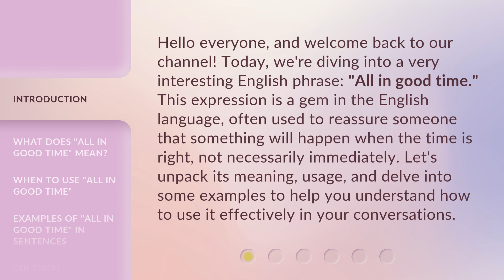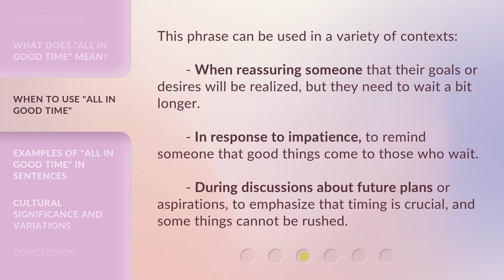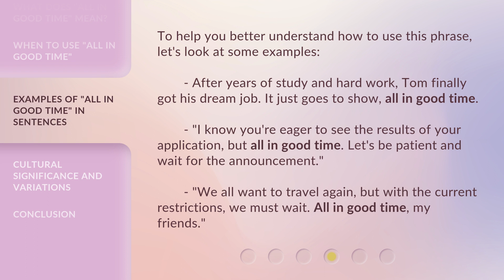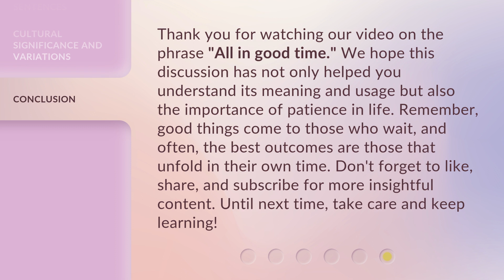Patience Pays Off: Understanding "All in Good Time"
All in Good Time: The Power of Patience • Discover the rewards of patience and how waiting for the right moment can lead to success. Learn why good things come to those who wait in this insightful video.

00:00 • Introduction - Patience Pays Off: Understanding "All in Good Time"
00:37 • What Does "All in Good Time" Mean?
01:05 • When to Use "All in Good Time"
01:33 • Examples of "All in Good Time" in Sentences
02:06 • Cultural Significance and Variations